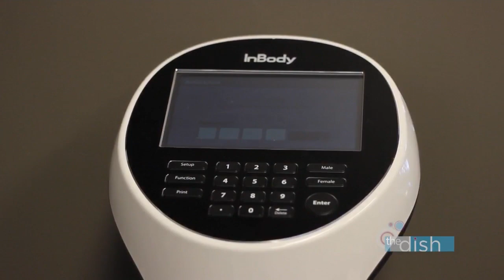The Dish | S7:E1 - Epic Ultimate Results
Jayme from Epic Ultimate Results is offering a special challenge and promo for all our viewers in this segment of The Dish.